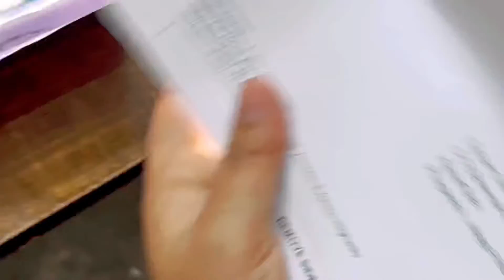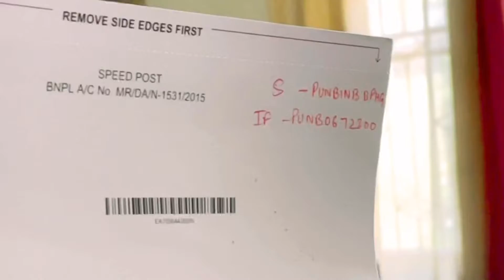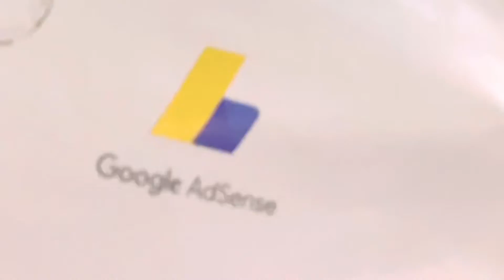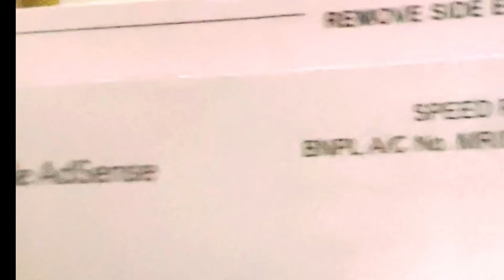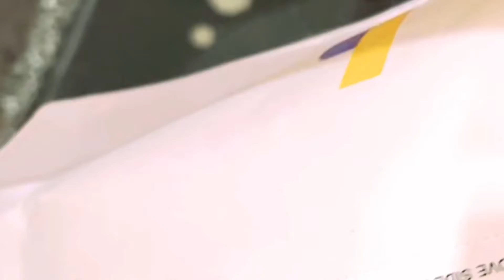Finally Google Adsense Pin Code Aa Gya / Tisham Vlogs / 💰💰YouTube Se Income Start 🙏🏻🙏🏻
Hi
My self tisham dubey. I am a mix vlogger ,videocreator,influencer,lifestyle vlogger. I m going to share my life and experiences with my new family with little bit tadka.

Love marriage couple tok tok
TISHAM VLOGS
Love story
Roshan Prince vlogs
YouTube money Tisham vlogs
Tisham vlogs
Real Love story
Love status
Tisham vlogs
Tisham blogs
Manchann vlogs
Vk vlogs
Flying Beast vlogs
Punjabi vlogger
Couple kiss
Sweet couple
Couple vlog
Funny couple
Cute couple
TISHAM VLOGS
That CLAM COUPLE
Couple vlogger
Couple video
Punjabi Vlog
New vlog video
Armanmalik vlog
Vlog video
Daily vlogger
Daily vlogs India
Daily vlogs
Hindi vlogs
LakhNeet vlogs
Gagan Lally  vlogs
Angel shavim vlogs
India vlog
Punjabi vlog
Phagwara
Jalandhar
Hindi vlogs
Suyash vlogs
Mr&Mrs Choudhary vlogs
Daily Ashishvidyarthi
Jalandhar vlog
MUSKAN SHARMA VLOG
Village vlog
Village food
Village life style
Indian village
Village cooking